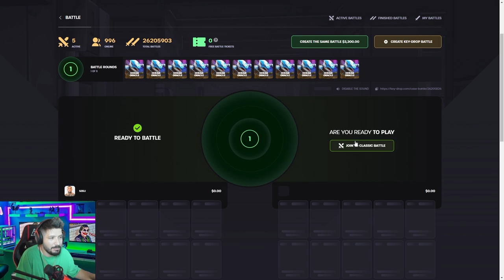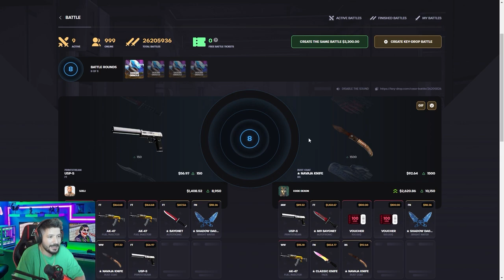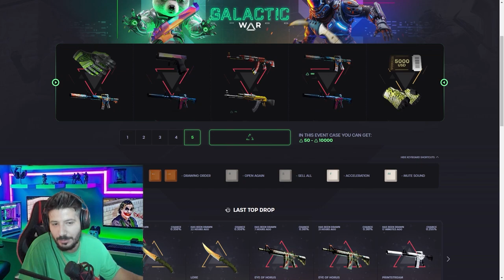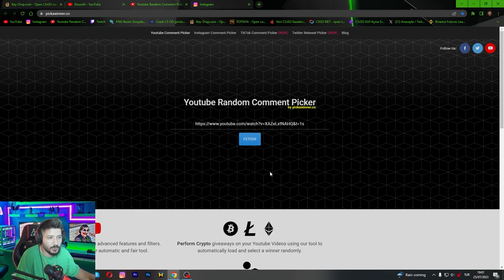YABANCI YAYINCIYLA KASA SAVAŞI YAPTIK Keydrop Promo Code giveaways